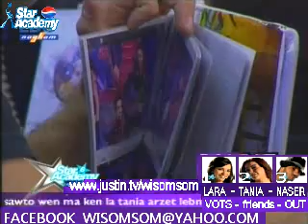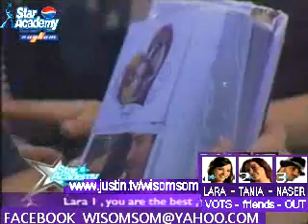bash & lara watching his album gift 24 april (4)